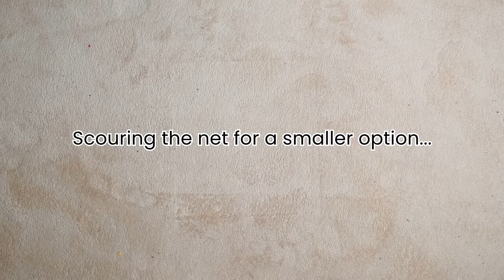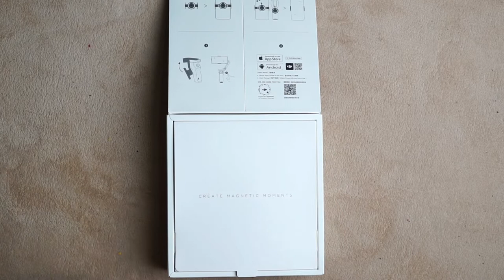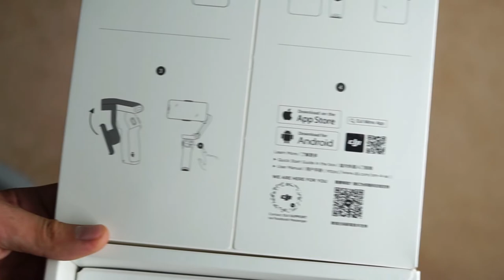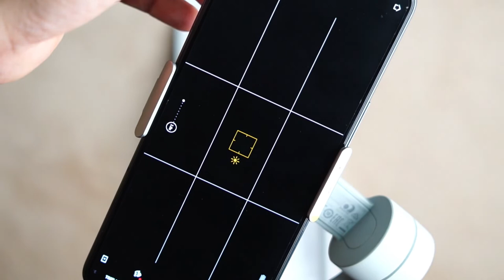DJI OM4 SE unboxing 2022 Malaysia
either Osmo mobile 3 or om4 both still perform well despite they are older... from my experienced om4 balanced much easier than the 3... which one shud u buy depending on ur wallet...

a lot of the used Osmo mobile 3 I found for RM320-350++, after a long search I found one for RM350, so decided to buy this one... since it's a newer version than the 3...

unfortunately, I need to have an iPhone to really use all the Mimo app function, anyways I will do a test video soon with my rog phone 5...